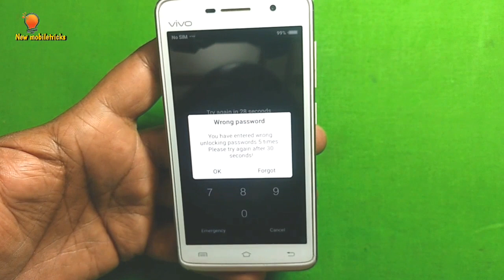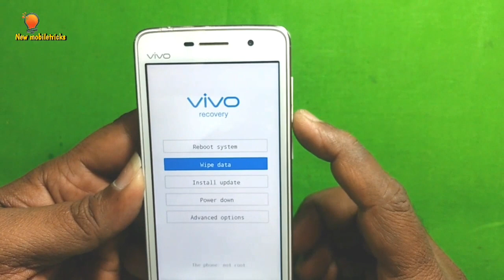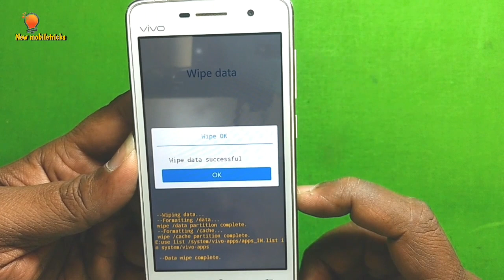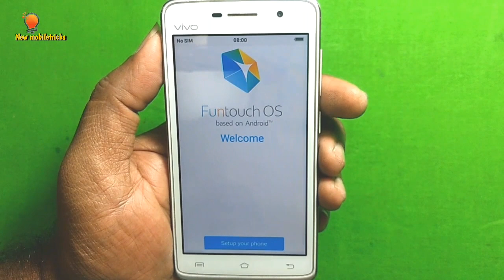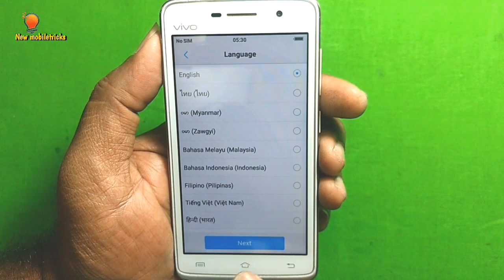Vivo Y21L hardreset | in Telugu | by Syam | new mobiletricks